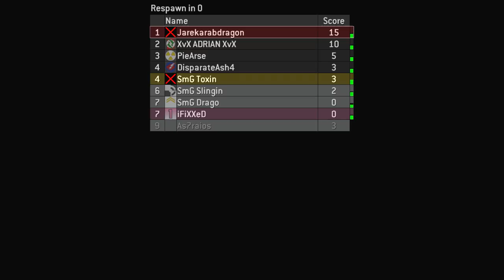Halo 2 Slayer: Zanzibar W/ Live Commentary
This game is Halo 2. Played on PC recorded with Dxtory.